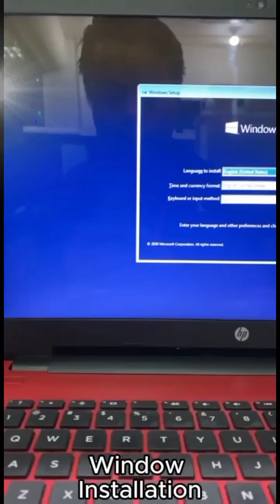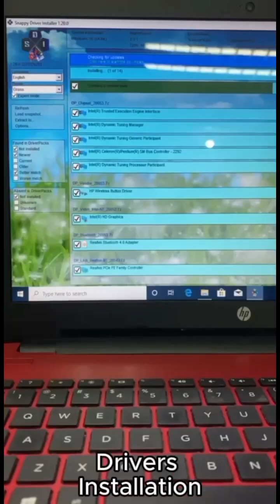HP Laptop Service & Format